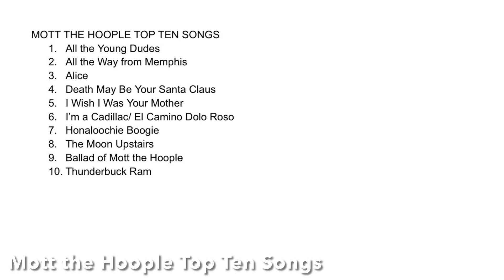Mott the Hoople Top Ten Songs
Top ten favorites….